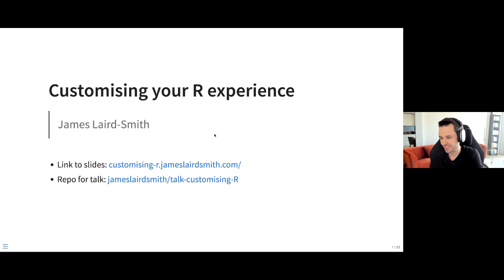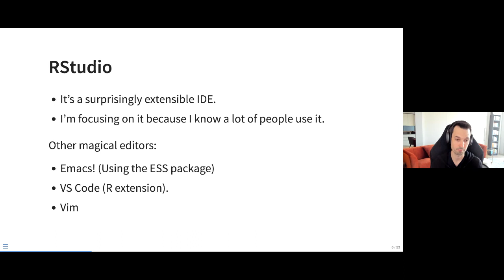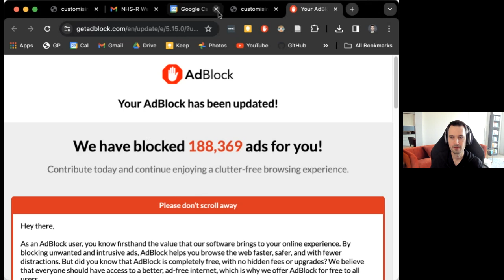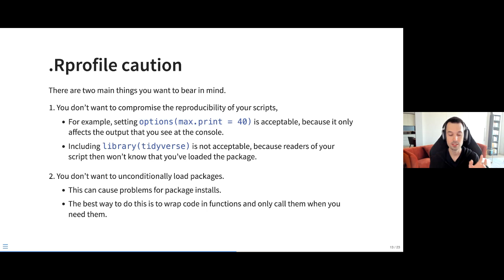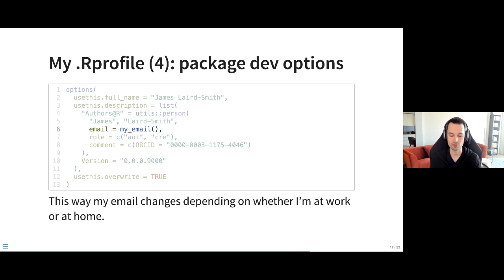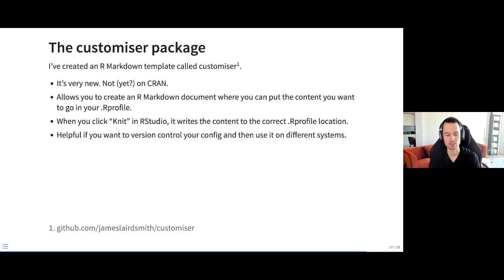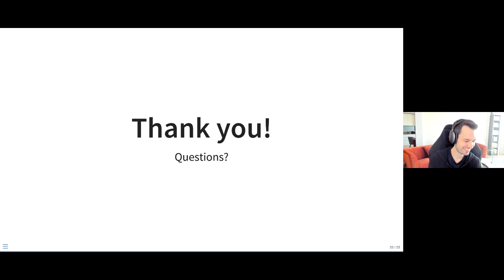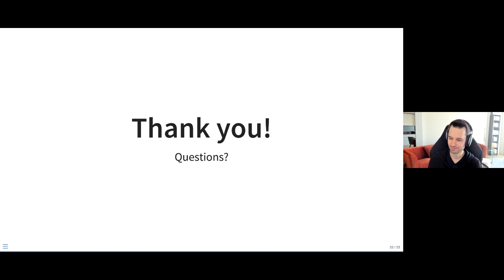November 2023 Webinar: Customising your R Experience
Customising your R Experience
With James Laird-Smith, Data Scientist at the Bank of England

About the webinar:
R is a fantastic environment for interactive programming. It also has a fantastic IDE in RStudio. But many people don’t move beyond default behaviours with either of these tools. In this webinar, I’ll be walking you through how you can customise your experience of using R to achieve an even more efficient workflow.